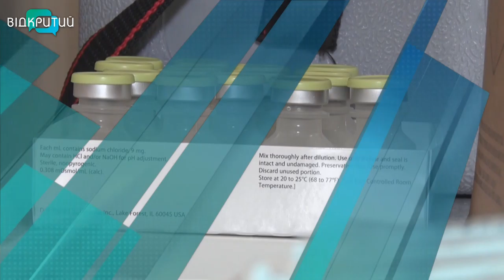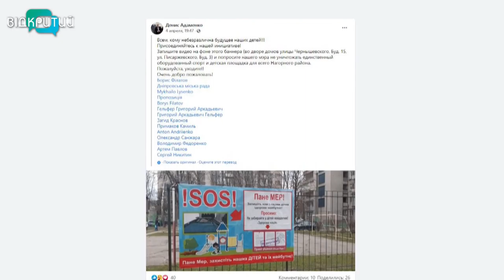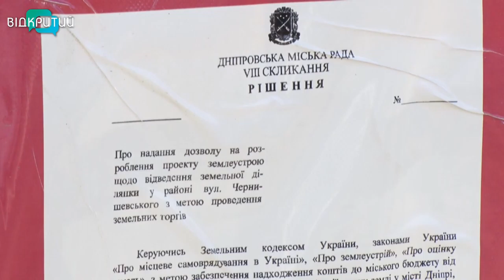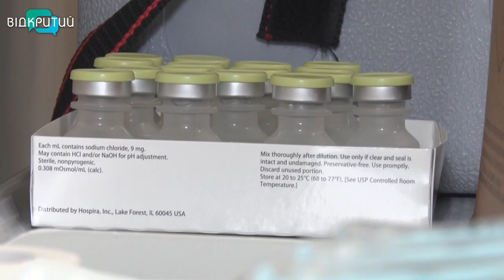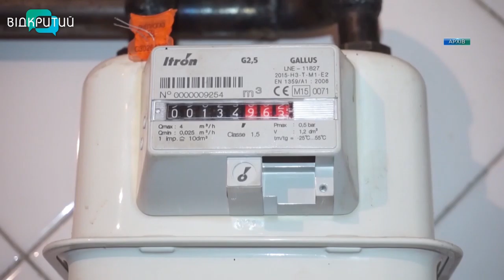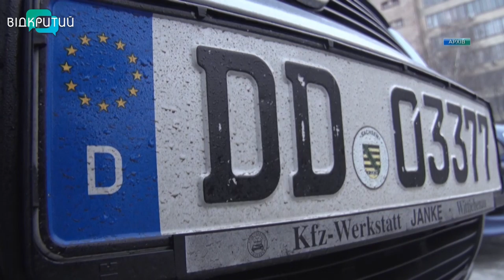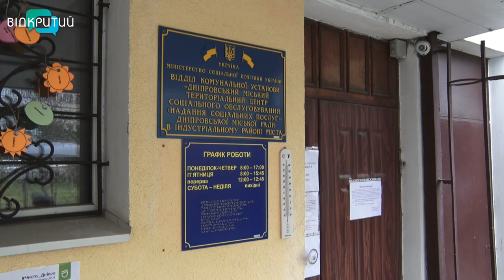Новини OPEN NEWS від 20 квітня 2021 року 18:15